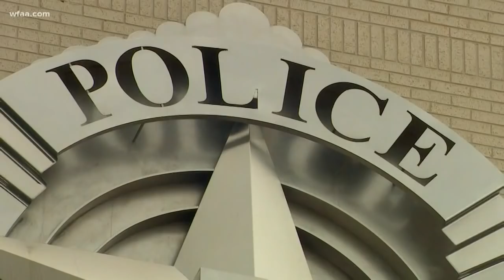Dallas police chief fires Amber Guyger